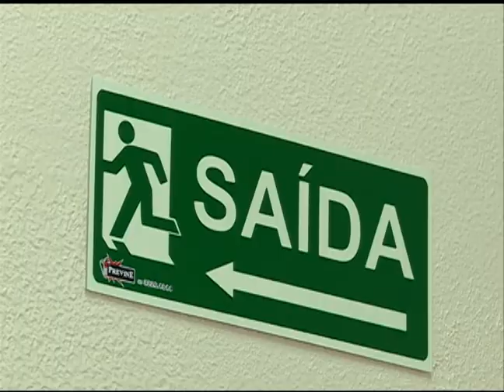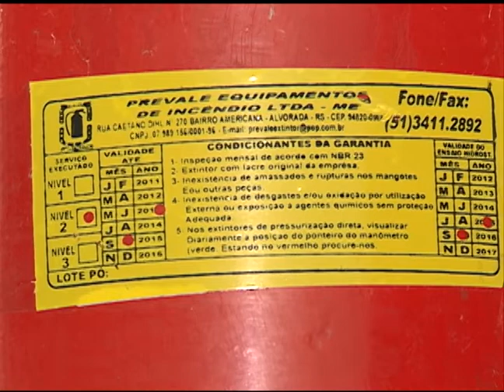Notícias da UFSM - Orientações em Lugares Fechados